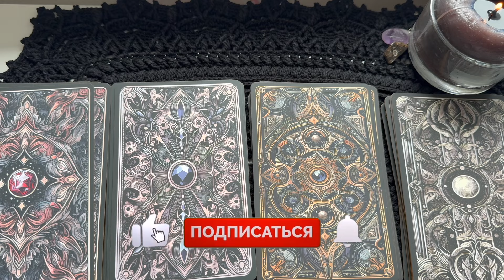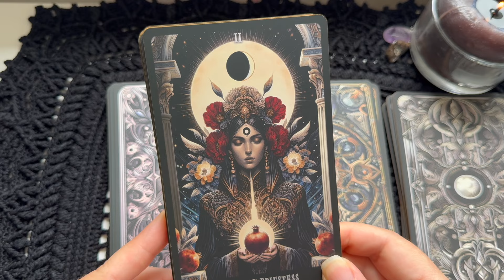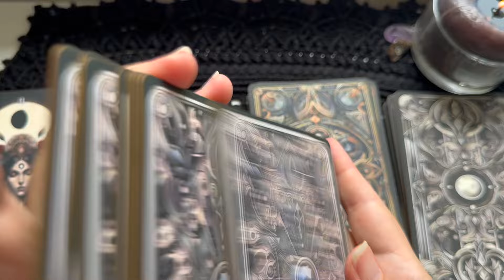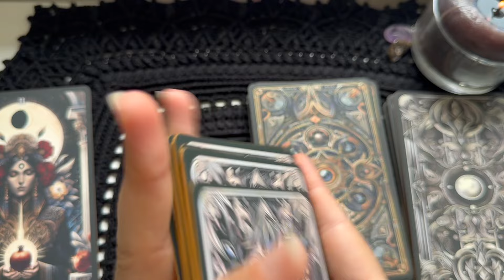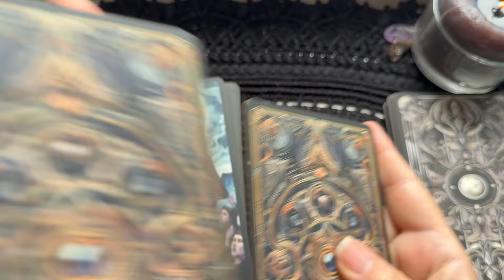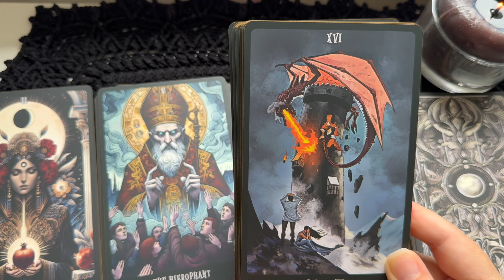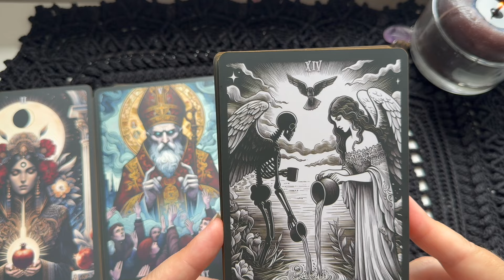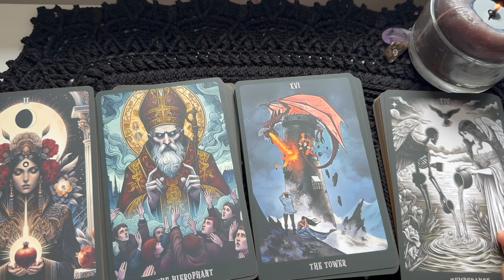☕️❗️Прямо Сейчас ПОЛУЧИ ответ ДА или НЕТ... ♠️❤️ гадание на таро 💥 онлайн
Приветствуем всех любителей таро! Вы на канале С Ниной. Сегодня вас ждет общее гадание на таро на будущее. Этот прогноз расскажет, что сейчас сбудется? Прямо сейчас получи ответ да или нет... С чего начнутся перемены, и какими они будут? Как изменится ваша жизнь? Настраивайтесь на себя, это гадание на таро расскажет больше про знаки судьбы и даст совет, как быть в ближайшем будущем. Гадание на таро, онлайн гадание, таро прогноз, карты таро.

-- СБЕРБАНК России (карта Руслан): 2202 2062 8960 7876 (в сообщении платежа лучше ничего не писать или написать "ПОДАРОК")
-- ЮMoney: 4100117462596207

— MetaMask (кошелек для криптовалют, который подключается к блокчейну Ethereum):
0x942Dd4124A23c1afd7F28F40C44792b03A56d301

YouTube (второй канал)

❗️❗️❗️ВНИМАНИЕ! Я не делаю индивидуальные расклады! Пожалуйста, будьте бдительны и осторожны! ОСТЕРЕГАЙТЕСЬ МОШЕННИКОВ!